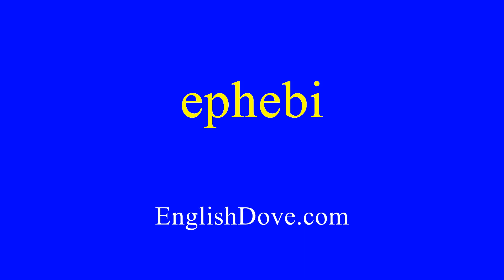How to pronounce ephebi in American English